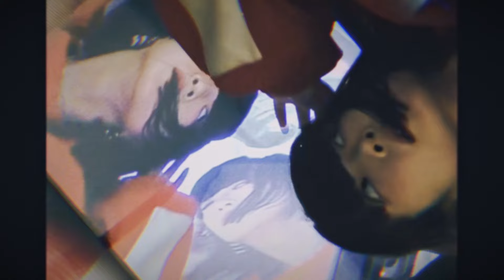Quw - 筐体(Music Video)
筐体 - SG
Streaming

【MOVIE】
Director：Kazuki Takahashi(TOKYO management)
Dancer: Chaso
Stylist：Haruka Sakurai
Costume：WONDER
Edit：Naoto Suzuki
Producer：Masafumi Sato